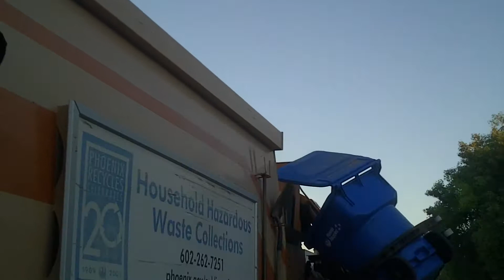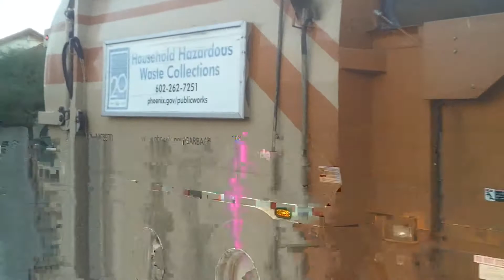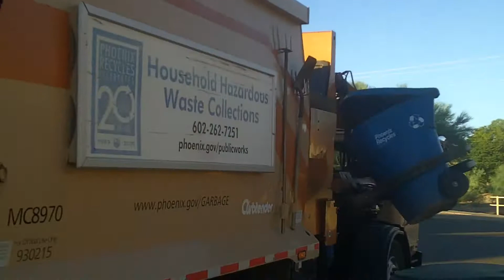Rocktober Recycling - Autocar ACX MC8970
James in 8970, my old recycling truck, on part of Eddie's old route. Lots of full cans, and more choppy video quality. Again, trying to fix this issue so I can continue filming in 1080p HD. Enjoy